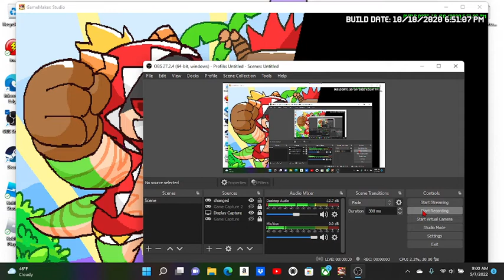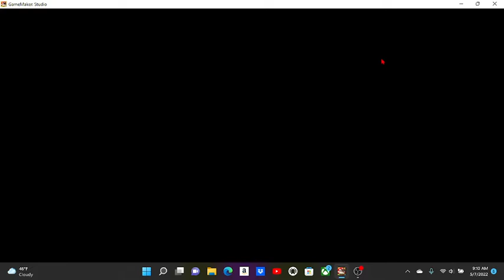vore game called tribal hunter